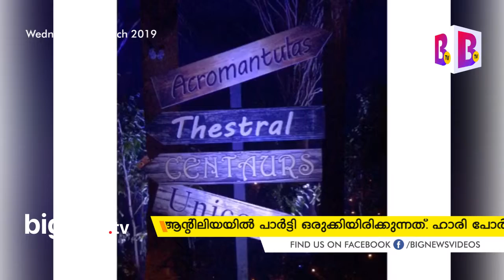ഹാരി പോര്‍ട്ടര്‍ തീമില്‍ ആകാശ് അംബാനിയുടെ പ്രീവെഡ്ഡിംങ് പാര്‍ട്ടി...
ശ്രദ്ധേയമായി മുകേഷ് അംബാനിയുടെ മകന്‍ ആകാശ് അംബാനിയുടെ പ്രീ വെഡ്ഡിംങ് പാര്‍ട്ടി. ഹാരി പോര്‍ട്ടര്‍ ലോകം തീര്‍ത്താണ് ആഘോഷങ്ങള്‍ പൊടിപൊടിക്കുന്നത്